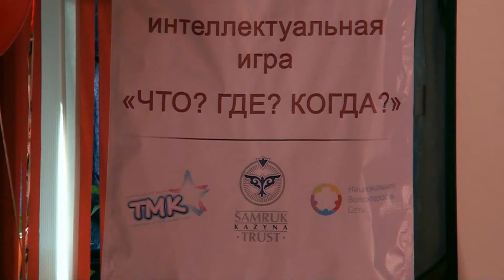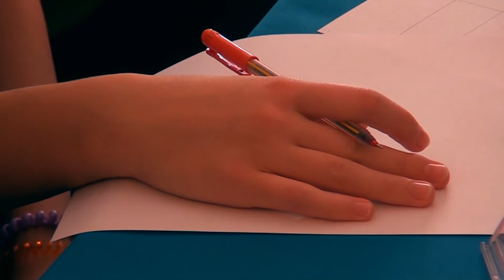Что мы помним о войне